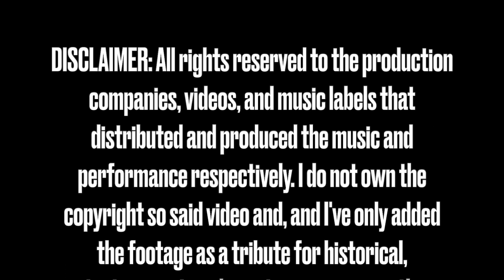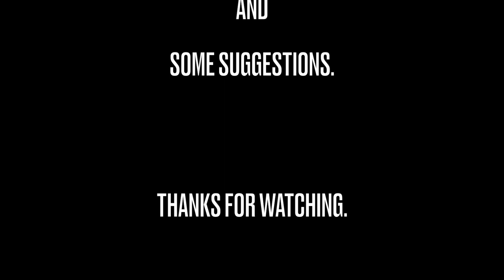Best Kisses in Movies & TV Pt VIII